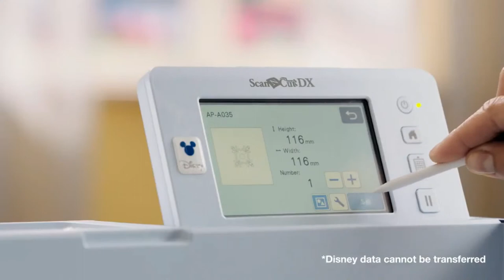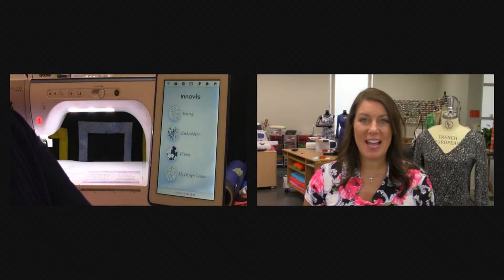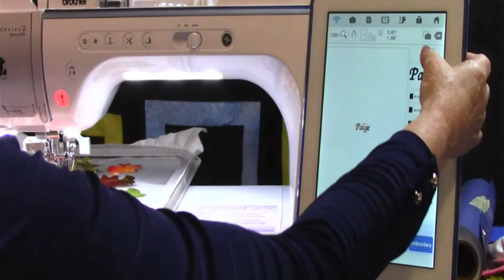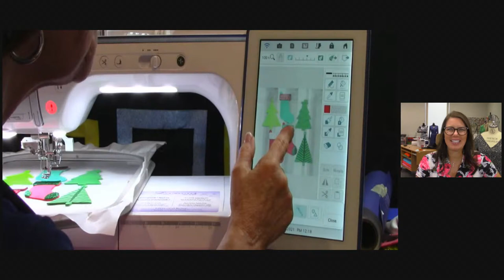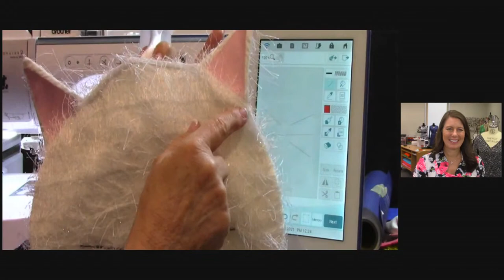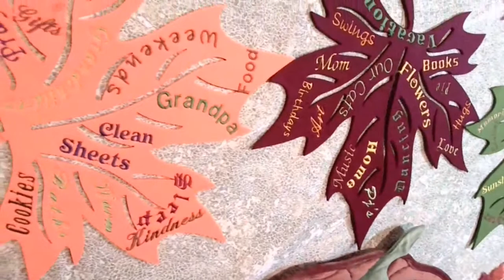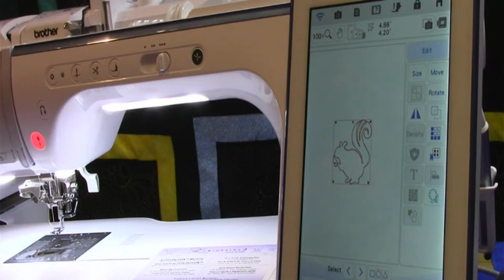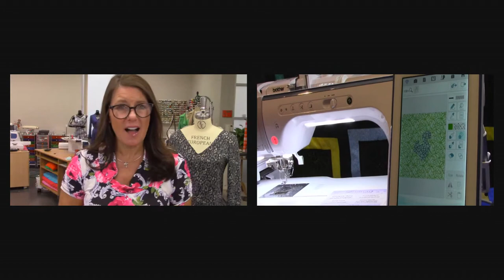Episode 221: At Your Side Virtually! Create a table runner with couching, quilting, & embroidery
Episode 221: At Your Side Virtually!  Join Brother Brand Ambassador Angela Wolf and Brother Educators Barb Mikolajczyk and Kathy Stipe showing how to design fabric with Brother Advance Quilt Software to create a table runner.  We will be featuring couching, projection, background scan, and snowman placement options.